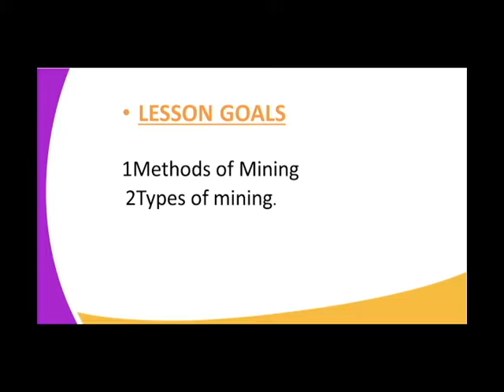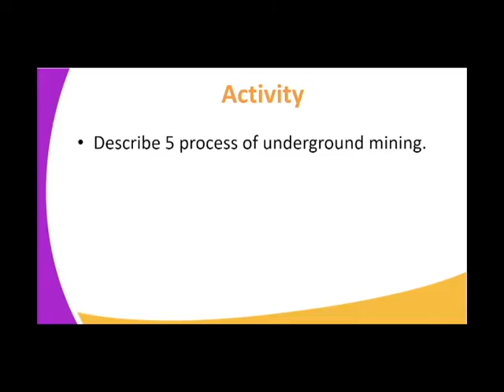FORM 1 GEOGRAPHY LESSON 28 UNDERGROUND MINING